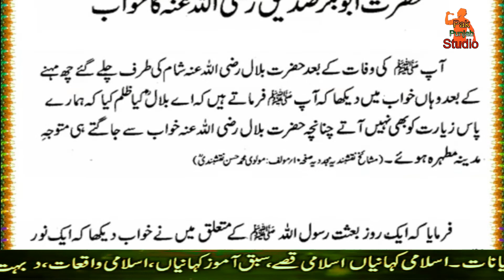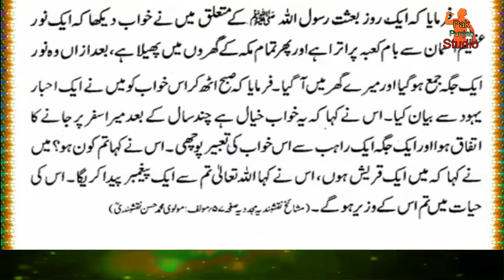Hazrat Bilal RA Ka Khawab | Hazrat Abu Bakar Sadiq RA Ka Khawab | Hazoor SAW Ki Ziyarat Khawab Main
Hi
i am Babar usman

Playlists Catagery